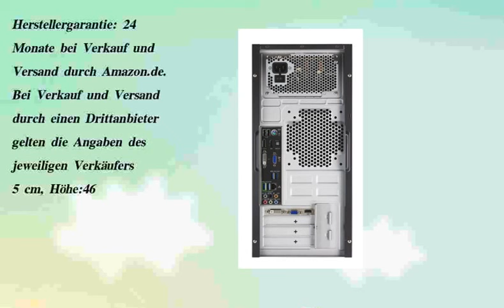empfehlenswert Asus G10AC-DE010S Desktop-PC Intel Core i7-4770, 2014